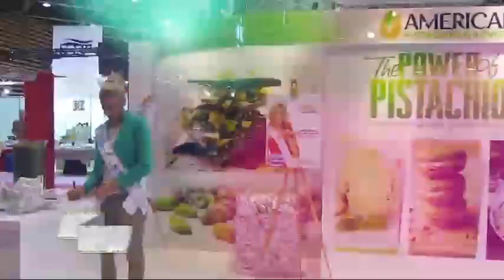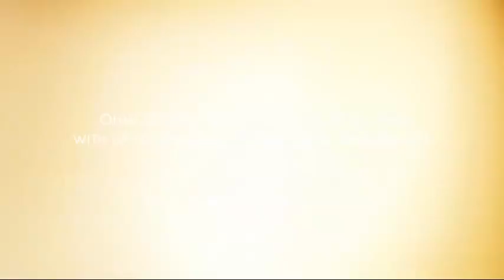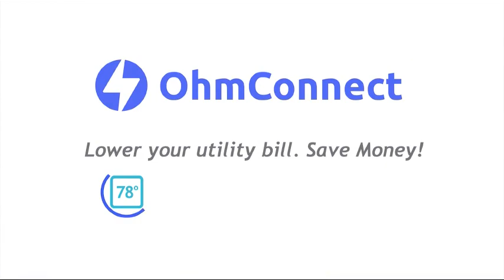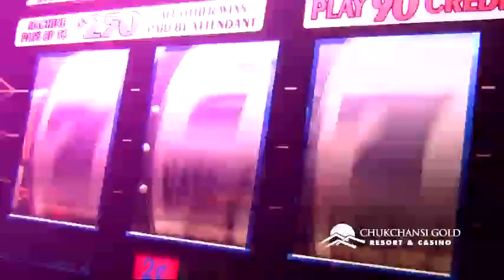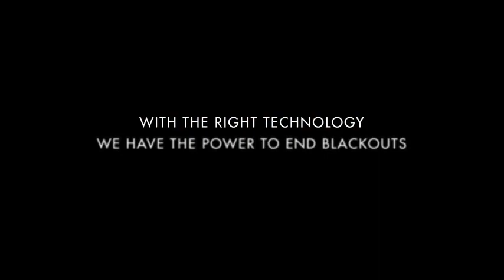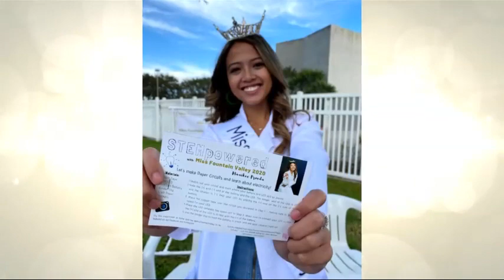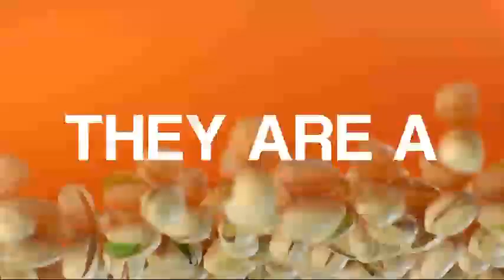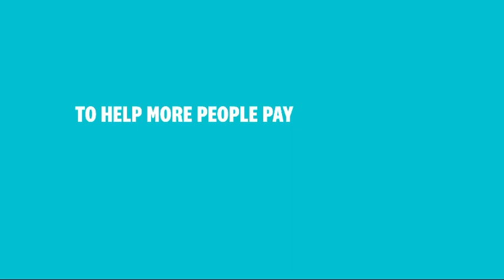Miss California 2021 On Air Check